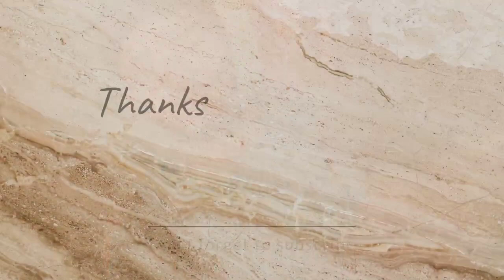Trackman से Pointsman Post कैसे मिलता हैं और इसमें Qualification क्या लगता है। Trackman की जिन्दगी।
This is a regular blog related to my life. l work a trackman post in Indian Railway. RRB GROUP D 2016 batch joining. Just sharing a normal railway guys life with you all. l hope you like it.

Trackman
Trackman Mainteainer
Trackman Duty
Trackman Daily Duty
Trackman Work
Trackman Daily Work
Trackman Ki Jindagi
Trackman Post Kaisa Hai
Trackman Life
Trackman Lifestyle
Trackman Post
Duty Of f Track Mainteainers
Duty Of f Trackman
Duty Of f Gateman
Duty Of f Women Trackman
Duty Of Railway Group D
Trackman Packing Work
Trackman Night Patrolling
Trackman Night Duty
Night Patrolling
Hot Weather Patrolling
Trackman Hot Weather Patrolling
Railway Sleeper Packing
Railway Sleeper
Railway Track
Railway Group D Hard Work
Keyman Duty
Railway minister
Railway Keyman
Railway Work
Keyman Duty
Keyman Duty in Railway
Trackman Mainteainer 4
Trackman Mainteainer 3
Trackman Mainteainer 1
RRB GROUP D
TM1 Salary
Trackman SALARY
Railway Salary Detail
Railway Group D DA 2023
Railway Group D Salary Details
Trackman Hard Allowence
Trackman Monthly Salary
Trackman's work
rrc group d employees work
RRC Group D Work
RRC Group D Work Profile
RRC Group D DV
RRC Group D Job
RRC Group D Exam 2023
Railway Jobs
How Many Types Of Railway Job In India
Types Of Railway Job
Types Of Railway Job In Telugu
Types Of Railway Job In Tamil
RRC Vacancy 2023
RRC Recruitment 2023 In Tamil
RRC Recruitment 2024
RRC Recruitment 2024 Kab Aayega
Group d 2023 Pet
Group d pet
Group d ki taiyari
Pet ki taiyari
PET ke liye kya kare
PET ki full Details
rrc group d exam
RRC Group D Pet Update
Indian Railway
Indian Railway Vlogs
Rail vlogs
Railway Vlogs
Indian Railway Quarter
Railway Quarters
Railway quarters of Group d staff
Rakshak Divice
Rakshak Safaty Divice
Railway Rakshak
Railway Rakshak Divice
Railway Rakshak Safaty
Railway Group D Rakshak Divice
Railway Workshop
Assistant Workshop
Railway Assistant Workshop
Assistant Workshop
Railway S&T Department
Railway S&T Work
Railway Group D S&T Work
S&T Department Work
S&T Work
group d staff
Group D Staff Railway Vlogs
Group D Staff Railway Quarters
Railway Group D Promotion
Group D Promotion
RRC Group D Promotion
Trackman Pramotion
Railway Trackman Pramotion
Railway Track Mainteainer
Railway Track Mainteainer Promotion
Education Allowance
Railway Education Allowance
Railway Children Allowance
Railway Children Education Allowance
Railway Hostel Subsidy
Travel
Travel Vlogs
Traveling Vlogs
Train
Train Vlogs
Railway First Class Sarvice
Indian Railway Food
Sahara Railway
Telugu Vlogs
Ledo Railway Station
Indian Railway Couple
Gyan Vlogs
Railway Station
Best Railway
Netherlands railways
Group d employees
Railway Group d work
Railway Vlogs
ledo railway
bengal railway
railway food
indian railway food
bengal railway station
live train
live railway
railway live
Vlogs
Blogger
Vlogger
Blogger Life Style
Daily
Daily Vlogs
Daily Duty
Bihar vlogs
Bihar Train Vlogs
Train live
Railway Live
Packing
Sleeper Packing
Though Packing
Though Packing By Trackman
Railway Though Packing
Trackman Though Packing
Trackman By Though Packing
Sleeper Though Packing